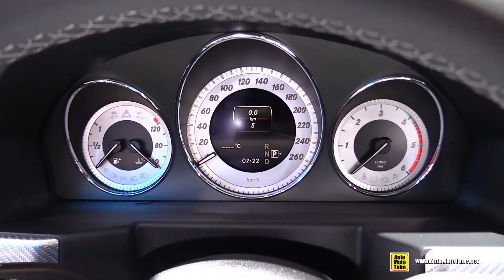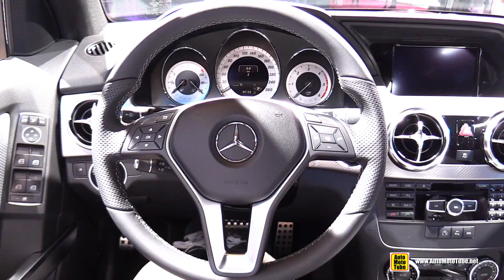2015 Mercedes-Benz GLK220 CDI 4Matic Sport - Exterior,Interior Walkaround-2014 Paris Auto Show